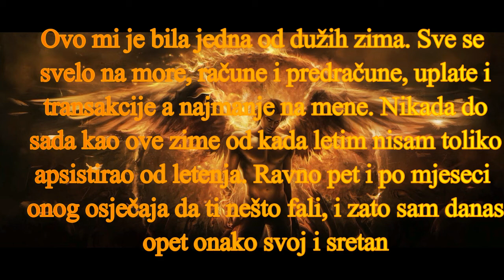22 04 2018 Dan za Srce i Dušu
Konačno nakon čitave zime neletenja tj. 5,5mj. kiša i vjetrova konačno danas samo za moju dušu , tako da ništa drugo za muzičku podlogu nisam mogao izabrati osim ove pjesme koja me je gotovo svako drugo jutro između 5-6 satina Dalmaciji, na putu na zaron dovodila u pravo veselo stanje. I zato ona i ovaj dan zaslužuju jedno drugo. Uhh konačno sam opet svoj. Eto Andrej zahvali se kumu što je koristim za muzičku podlogu.